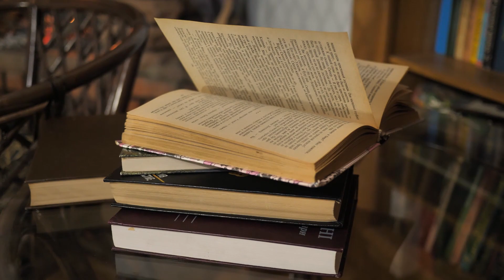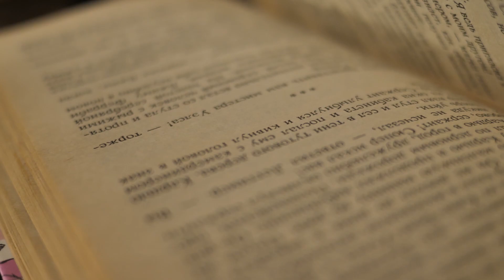Jazz Accordion | Accordion Cafe Music | Roman Voronka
Kenny Dorham- Jonny Kerry -Blue bossa
George Gershwin -Summertime